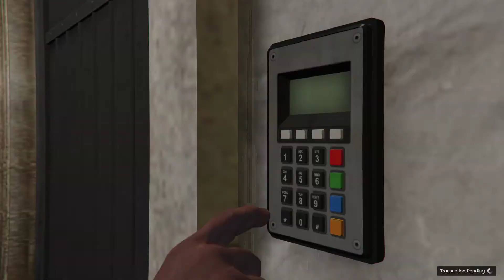Grand Theft Auto V 2nd time cayo perico heist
খুব মজা পেলাম ডাকাতিটা করে। আহ দ্বিতীয়বারের মত